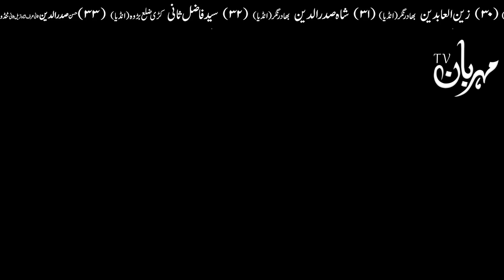4 Kam Insan Ko Bakamal Banate Hin | Imam Ali as Qol | Mehrban Ali | Izzat | Rich | Dolat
4 Kam Insan Ko Rich Banate Hin | Dolatmand | Ameer | respect Izzat | Hazrat Ali as

Shadi k lye ek acha rishta hassil karna chahte hain to
Mehrban Shadi Dafter pe contact kren:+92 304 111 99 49